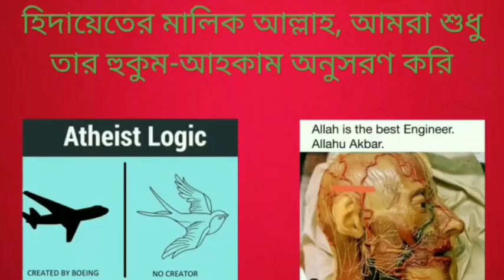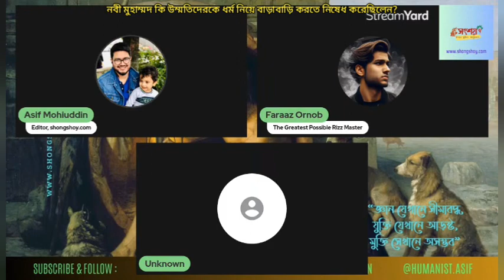নবী মুহাম্মদ কি উম্মতিদেরকে ধর্ম নিয়ে বাড়াবাড়ি করতে নিষেধ করেছিলেন? 05/04/2024